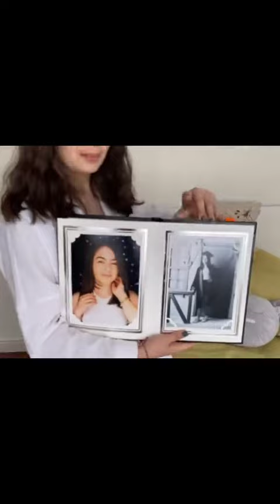Fatima Hatun Kurulus Osman in Real Life Season 5